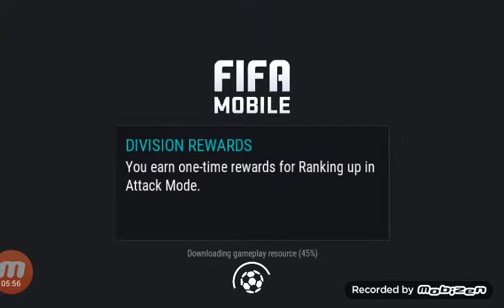Fifa Mobile: The premire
Super duper good video